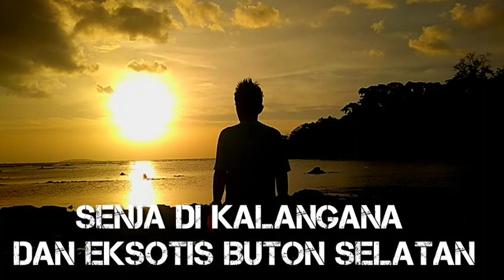SENJA DI KALANGANA & EKSOTIS BUTON SELATAN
Menanti Senja Di Pantai Kalangana & Eksotisme Buton Selatan